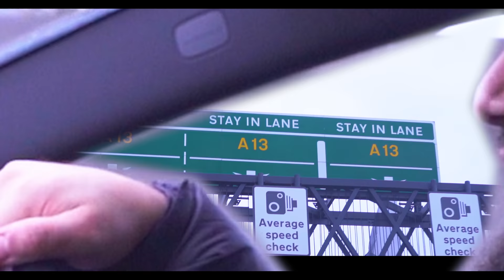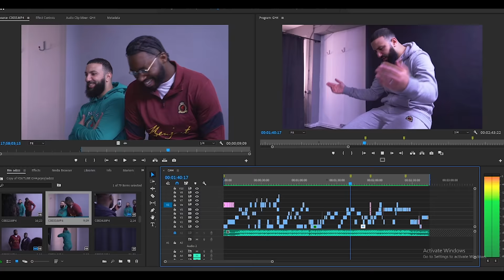Adz Boogie - Boogie For A Reason [Music Video] | GRM Daily